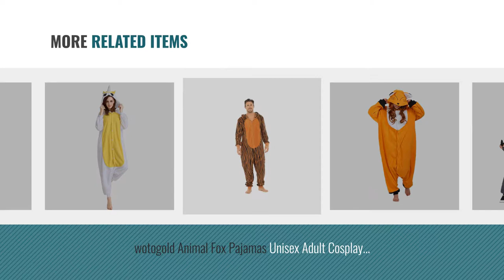Top 10 Animal Onesie Kids [2018]: wotogold Animal Raccoon Pajamas Unisex Adult Cosplay Costumes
New! 2019 Black Friday / Cyber Monday Men Onesies Deals and Updates.

Black Friday / Cyber Monday wotogold Animal Raccoon Pajamas Unisex Adult Cosplay Costumes by wotogold

Black Friday / Cyber Monday wotogold Animal Shark Pajamas Unisex Adult Cosplay Costumes by wotogold

Black Friday / Cyber Monday wotogold Animal Brown Monkey Pajamas Unisex Adult and Kids Cosplay Costumes by wotogold

Black Friday / Cyber Monday wotogold Animal Sika Deer Pajamas Unisex Adult and Kids Cosplay Costumes by wotogold

Black Friday / Cyber Monday wotogold Animal Yellow Duck Pajamas Unisex Adult and Children Cosplay Costumes by wotogold

Black Friday / Cyber Monday wotogold Animal Fox Pajamas Unisex Adult Cosplay Costumes by wotogold

Black Friday / Cyber Monday Strong Souls Mens Onezie Fleece Long Pyjamas All In One Onezee Hooded Pjs Boys Gift Size by Strong Souls